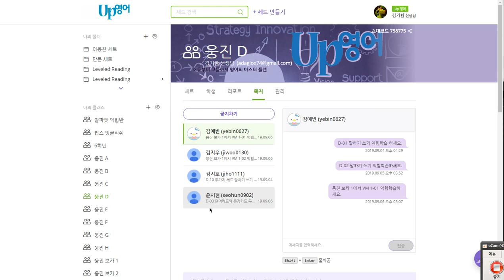윤서현 2019 09 09 일대일